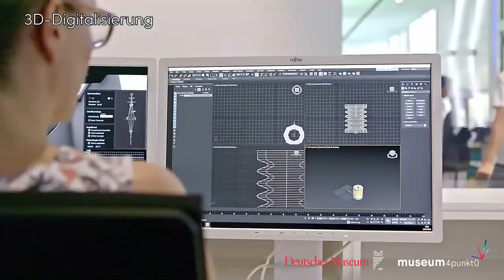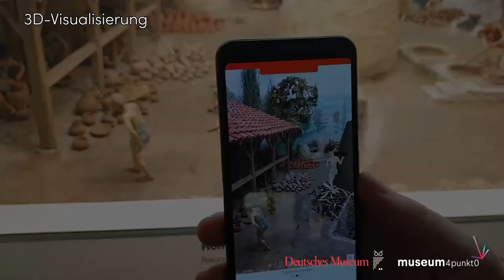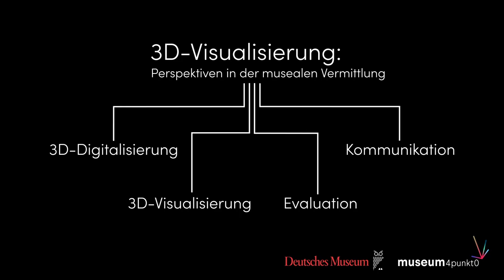3D-Visualisierung: Perspektiven in der musealen Vermittlung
Das Teilprojekt des Deutschen Museum München von museum4punkt0 prüft, wie Virtual und Augmented Reality zur Wissensvermittlung im Museum eingesetzt werden können.